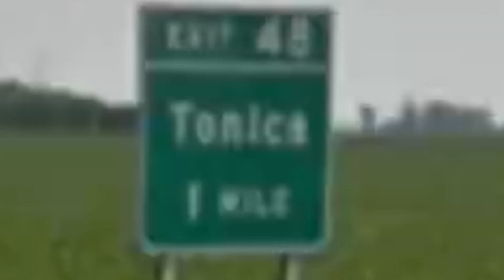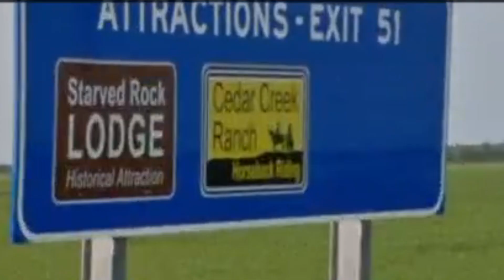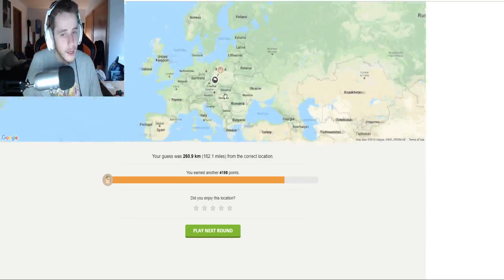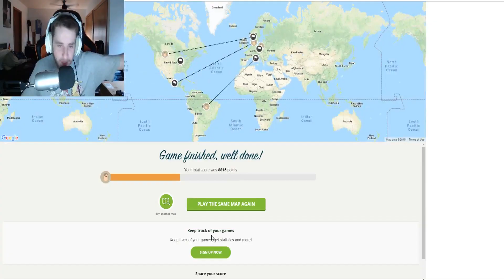SO INCONSISTENT!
Use NorthRanger on Twitter or in the comment section below if you support the grind!

I stream every week night 7pm to 9pm eastern. Come show some support!

Intro/Outro Music:
Edward 40hands - Mom Jeans